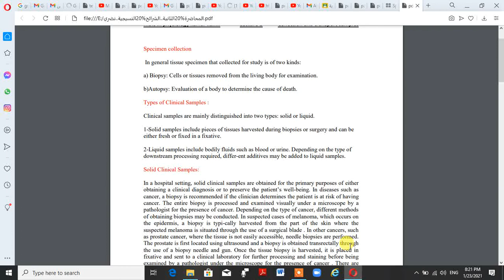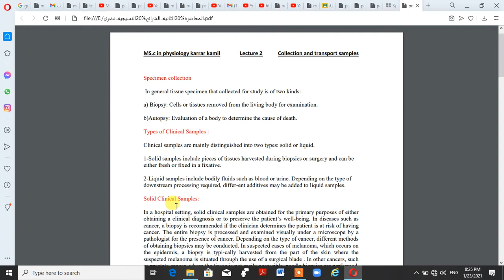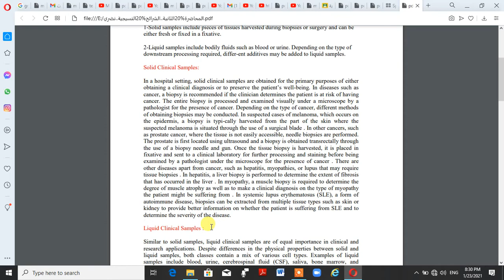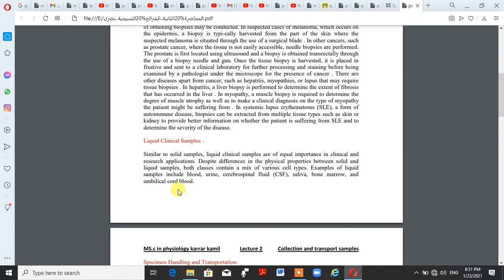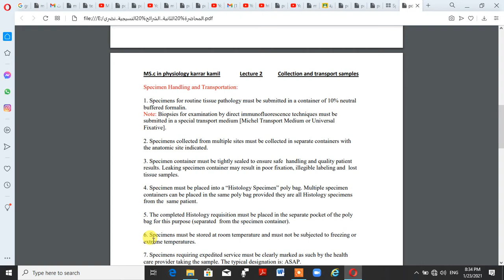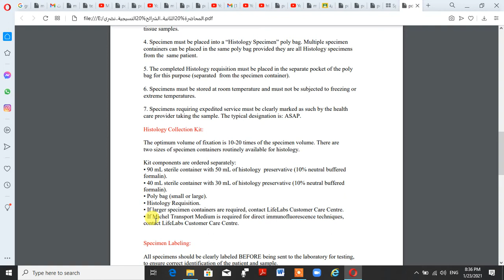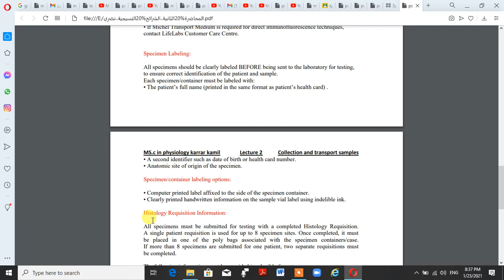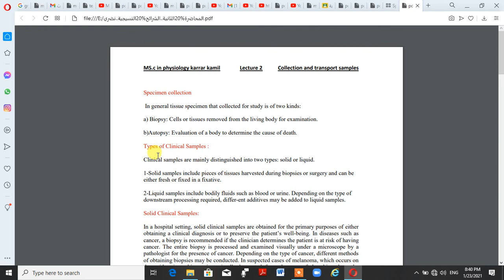Lecture 2/ Collection and transport samples